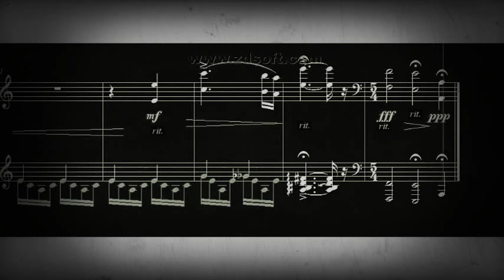DOK 7.13 - Pianeto ~ Insônia Infernal (Am) - Agitato